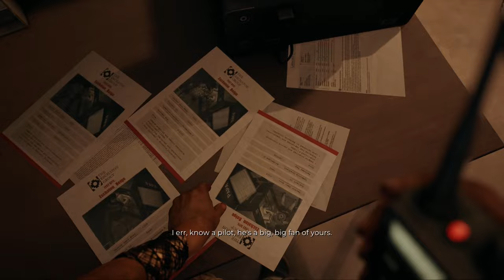Dead Island 2 - Part 8 - Walkthrough Gameplay - Find Tisha and Noah (Dr Reed's Ocean Avenue Lab)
Dead Island 2 - Part 8 of the full gameplay-  Walkthrough Gameplay - Tracking Tisha and Killing Noah (Dr Reed's Ocean Avenue Lab)

Timestamps:
00:00 - 09:00 Tisha
13:00 - 21:00 OSK store
34:00 Ocean Avenue Lab